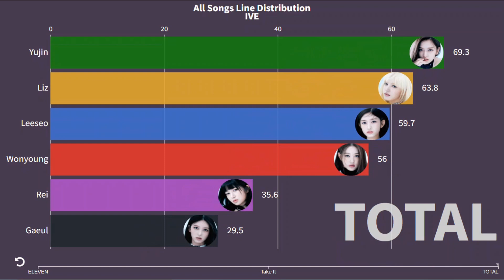IVE ~ All Songs Line Distribution (ELEVEN)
Please view video at quality 1080 p for clarity.